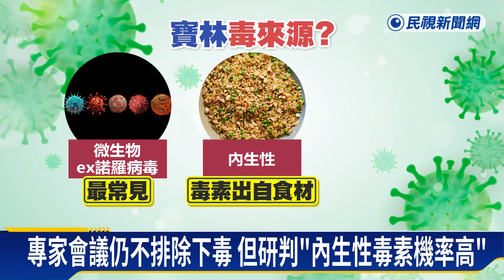3／19～3／23都吃寶林炒粿條 專家：米酵菌酸可能性高－民視新聞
【民視即時新聞】生活中心／李世宸、嚴文謙　台北報導寶林中毒案延燒，目前發現受害民眾集中在3月19到23日，都曾到過餐廳用餐而且吃過&quot;炒粿條&quot;，衛福部進行專家會議，仍不排除下毒，但研判內生性毒素機率高，最可能是米酵菌酸惹禍，但國內並無檢驗標準品，預計下周才會送到，國內醫師也分析，米酵菌酸中毒目前無解方，一惹染上就會無法好好呼吸，甚至肝腎細胞因為耗氧量大，會第一個受害。